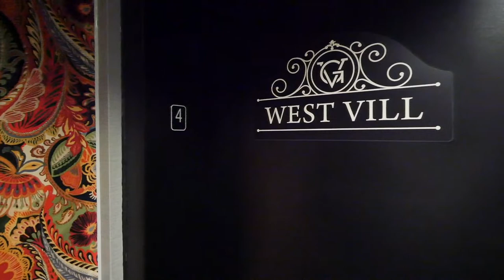7 Greenwich St Unit 402 Barrie Ontario | Barrie Real Estate Tours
For More Information On This Property Contact